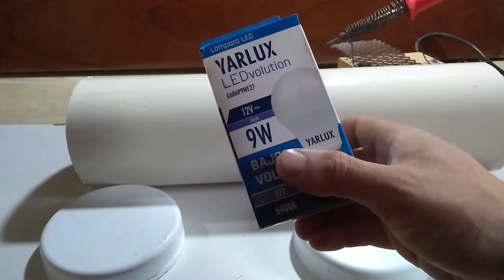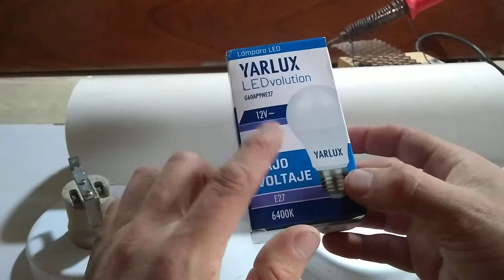Artefacto de iluminación casero para 12 volt. Aplique de iluminación para patio casero.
Hola chicos, /as. Estoy armando unos artefactos de iluminación para el patio😄.

romanelectronica86👍💡⚠️
Canal del canal oficial de YouTube.

Bakup Baterías por acá;

like si gustó 👍